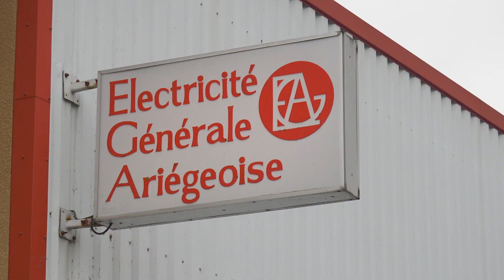Rencontre avec l’entreprise EGA à Foix : découvrir le modèle de l'entreprise coopérative BTP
Reportage au sein de l’entreprise EGA (Électricité Générale Ariégeoise) à Foix (09), pour découvrir et comprendre le modèle coopératif : tous les salariés sont intéressés à la vie et aux résultats de l’entreprise, répartition équitable des bénéfices entre les salariés, droit de vote égalitaire quel que soit le capital détenu, l’investissement dans l’apprentissage comme garant du développement et de la pérennité du modèle coopératif…